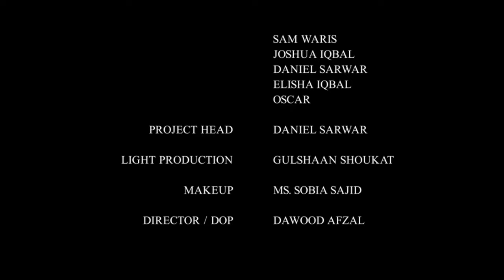''Christmas Song'' Roshni By Pastor Sajid Tanveer || 4K || Barkat Tv Official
Lyrics

گیت
روشنی روشنی سارا عالم ہُوا
زندگی زندگی کِھل اُٹھی کہکشاں
پیار کا نُور ہر سُو برسنے لگا
جگمگانے لگی وادیاں وادیاں
1
آج تاکوں میں نئے پھول کِھلنے لگے
پیار کے دِیپ ہر سِمت جلنے لگے
2
زندگی  ہر طرف مسکرانے لگی
باغ کی ہر کلی گُنگُنانے لگی
3
ناصری تیرے دَم سے بہار آ گئی
تیری اُلفت کی ہر سُو پُکار آ گئی

ROSHNI

Vocals
Sajid Tanveer
Daniel Sarwar
Joshua Iqbal
Sam Waris
Jiya Sarfraz

Musicians
Anil Waqas
Sam Waris
Joshua Iqbal
Daniel Sarwar
Elisha Iqbal
Oscar

Project Head
Daniel Sarwar

Light Production
Gulshan Shoukat

Makeup
Sobia Sajid

Director / DOP
Dawood Afzal

Director Edit/Post
Jasoon Yousaf (JYC)

SPECIAL THANKS
Rev. Nathaniel Barkat
Pastor Salik John Barkat
Barkat TV

WARNING: The unauthorised production, distribution, re-uploading or broadcasting of This Video/Audio is PROHIBITED.